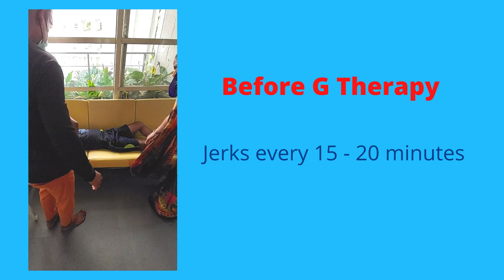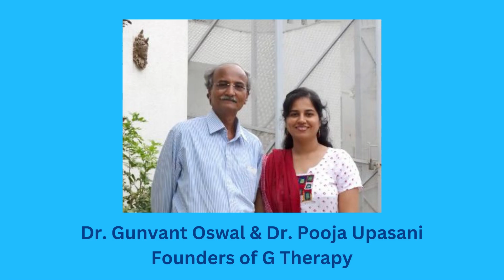SSPE Treatment with Dr. Oswal's G Therapy - Breakthrough in Neurology Research!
More than 1300 SSPE cases from all around the world improving with Dr. Oswal's G Therapy.